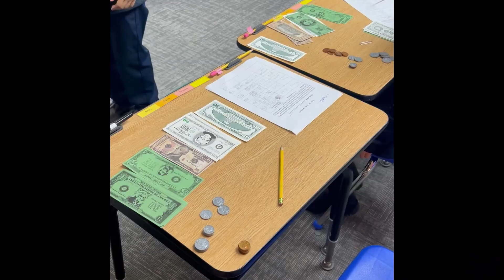3rd Graders Learning to Make 'Cents' of Money! ' Play Store Fun: 💰🛒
Get ready for a delightful journey into the world of commerce with our 3rd-grade superstars! In our Play Store Fun series, these young entrepreneurs are setting up their mini shops to learn the ropes of handling money, making change, and having a blast while doing it.

Welcome to SELA: The International Private School - Where Language Excellence Meets Academic Achievement! 📚🌍

🌟 Discover the First and Only Spanish Full Immersion Academy in Southeastern Massachusetts! At SELA, we're pioneering a unique educational experience where English-speaking children become bilingual, not just linguistically but academically and socially too. Our secret? Instruction in a second language!

🎓 Tailored Programs for Every Age:
SELA offers a diverse range of educational programs to suit your child's needs, starting from early childhood programs for infants through 5 years, and extending to our private elementary and middle school, catering to children from ages K-8.

🌎 A Community That Spans Southeastern Massachusetts:
SELA's vibrant student body hails from all over Southeastern Massachusetts, including Hingham, Norwell, Scituate, Cohasset, Hull, Hanover, Duxbury, Weymouth, Quincy, Rockland, and beyond. Plus, for our Hingham residents, we provide convenient school bus service! Join the SELA family today and embark on a journey of language mastery, academic excellence, and lifelong friendships.